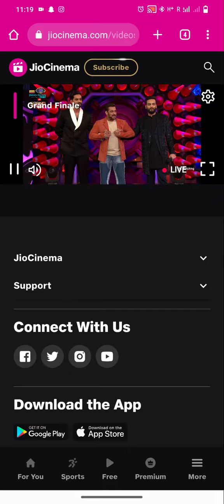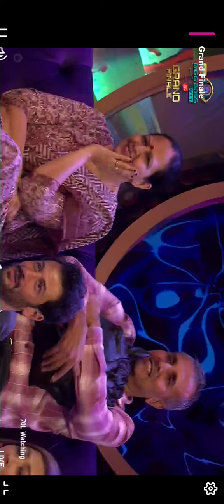Elvish Won the Big Boss Ott season 2 | Systumm | BIGGBOSS OTT2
Elvish Yadav Won the Big Boss Ott season 2 | Systumm | BIGGBOSS OTT2